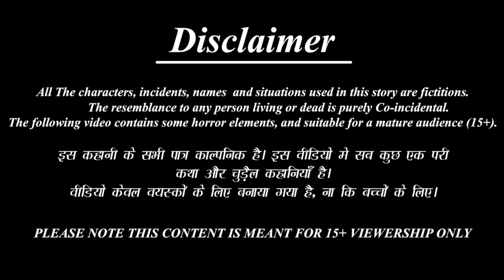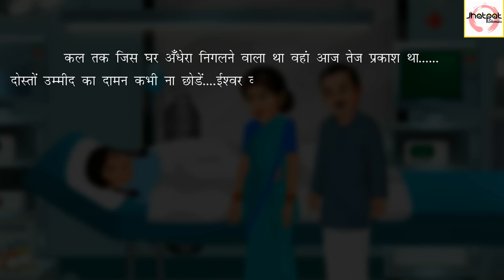अमीर बहू ने गरीब ससुराल में मनाई दिवाली | Hindi Kahani | Moral Stories | Hindi Kahaniyan | Diwali